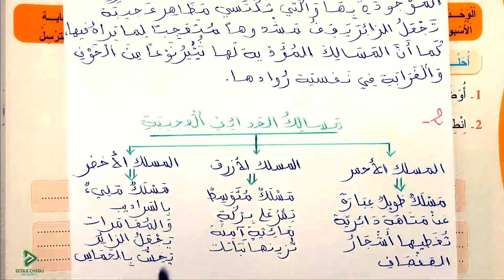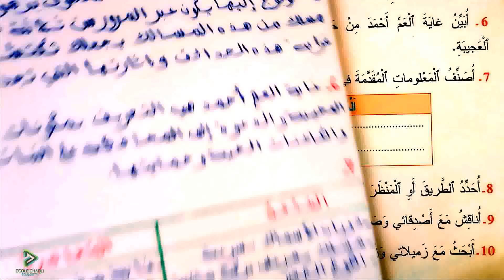المفيد في اللغة العربية الرابع ابتدائي الصفحة 164 استثمار النص المسترسل جولة في الحدائق العجيبة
école chadli
_______________________________9_____________________________

_______________________________8_____________________________

_______________________________7_____________________________

_________________________6___________________________________

_____________________________5_______________________________

_____________________________4______________________________

_________________________________3___________________________

_________________________________2__________________________